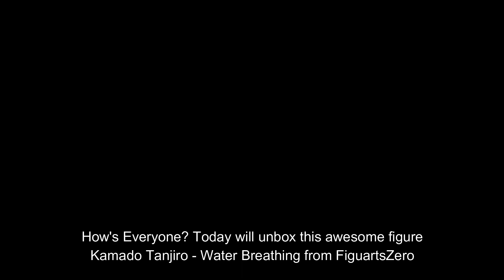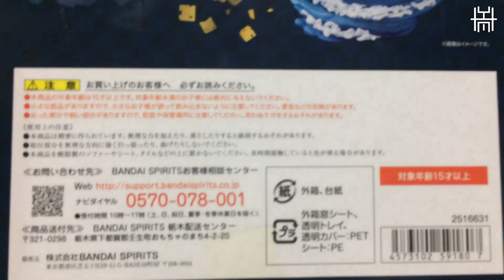Kamado Tanjiro Water Breathing Figuarts ZERO Unbox/Review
Kamado Tanjiro - Water Breathing Figuarts ZERO

Special Thanks to Josh of Intro Toys for sending this awesome figure.
if you are interested to add this to your collection or do you love Funko Pop?